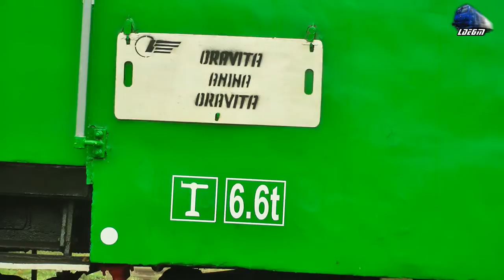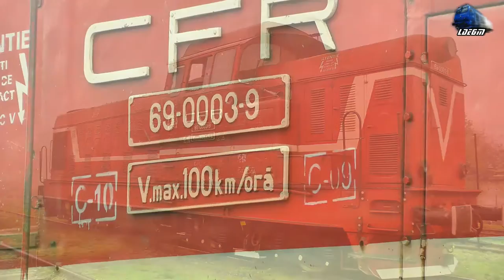LDE 69-0003-9 la Manevra/Shunting in Gara Oravita Station in Ceata/in Fog - 22 October 2015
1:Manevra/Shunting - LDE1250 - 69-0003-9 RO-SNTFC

22 October 2015